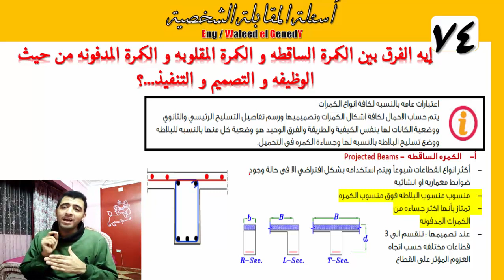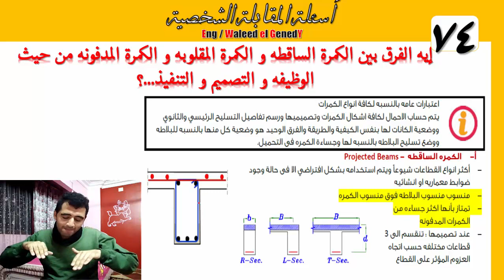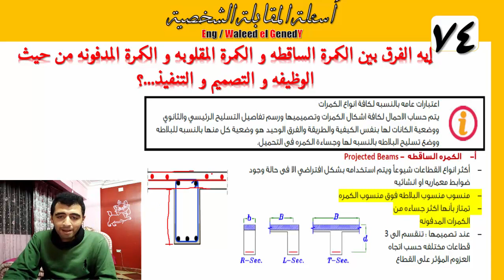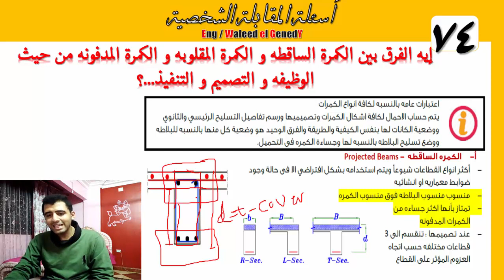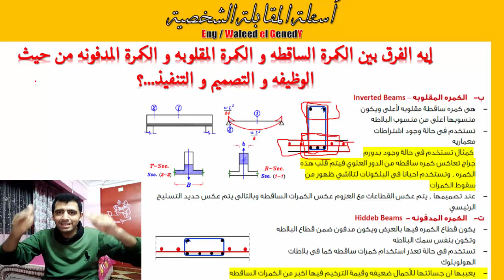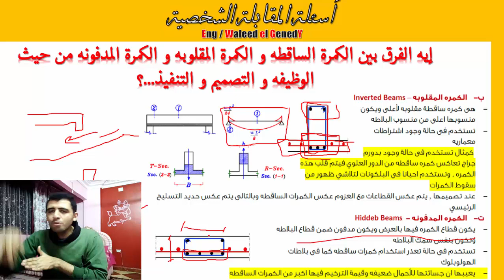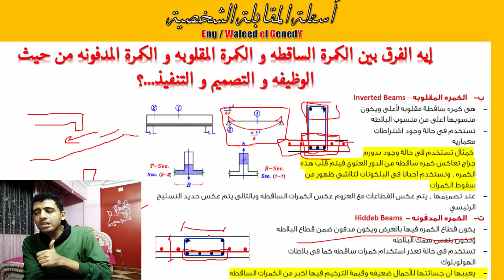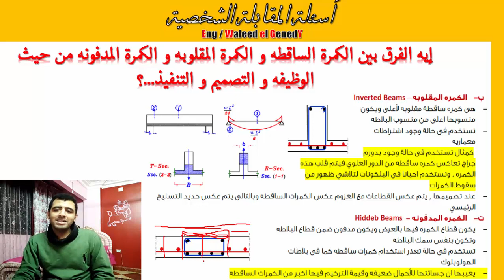الفرق بين الكمرات الساقطه والكمرات المقلوبه والكمرات المخفيه || أسئلة الانترفيو